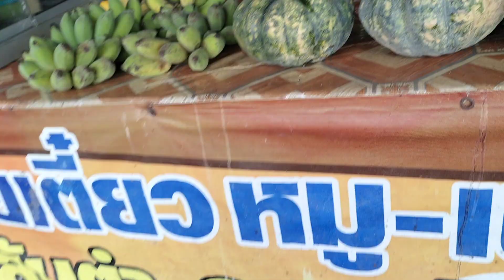พะเยาฝนกำลังตก#ฝนตก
สวัสดีค่ะไม่คิดนี้ก็จะพาชมบรรยากาศฝนตกนะคะฝนกำลังตกนะคะก็กลับสวัสดีทุกๆท่านนะคะที่เข้ามารับชมนะคะขอบคุณทุกๆกำลังใจเลยนะคะ 🙏🤟🌹🙏

ฝากกดติดตามกด like กด share เป็นกำลังใจให้ ช่อง kafaeกาแฟสีเข้มด้วยนะคะขอบคุณ FC ทุกๆท่านค่ะ  @kafae9160